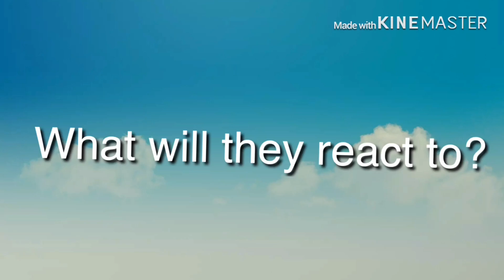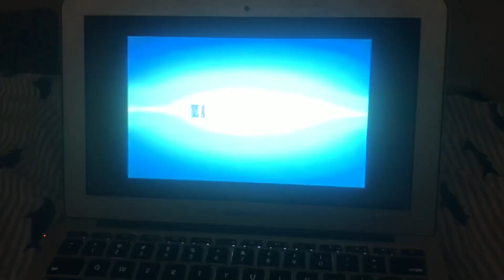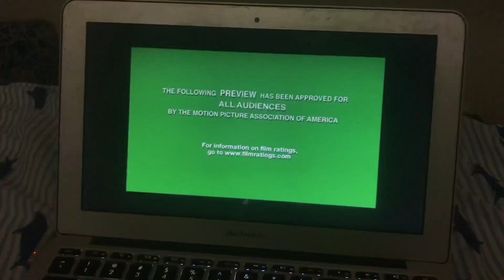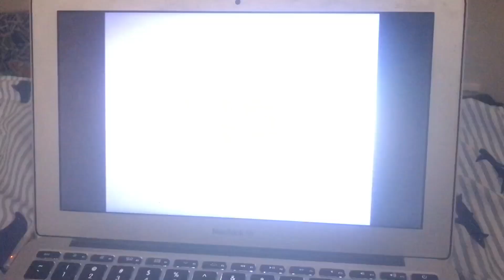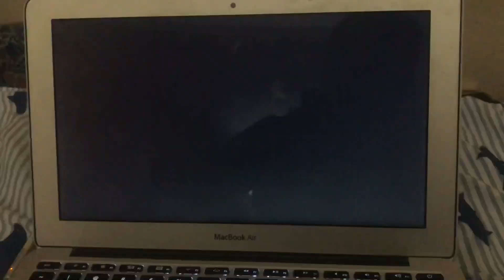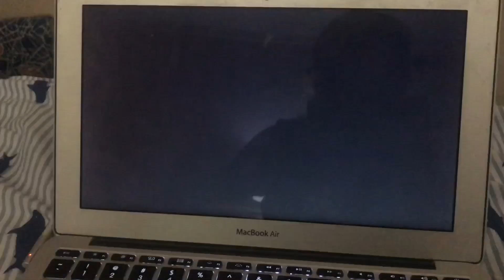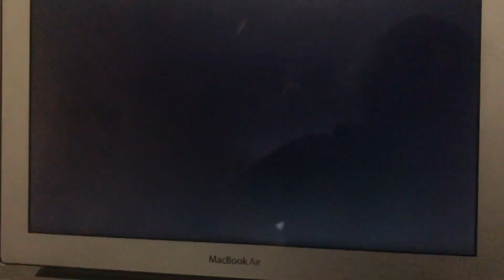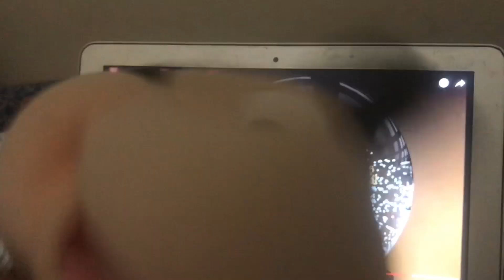DVD Reactions REBOOTED - Episode 24: Opening to The Santa Clause 2002 DVD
Here’s day 10 of our “25 Days of DVD Reactions” marathon in which we’ll be doing The Santa Clause.